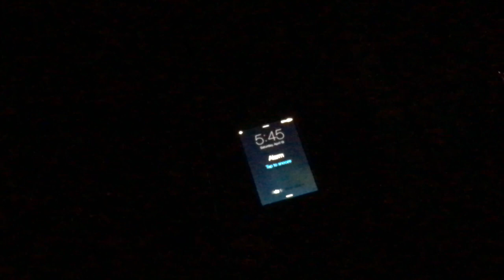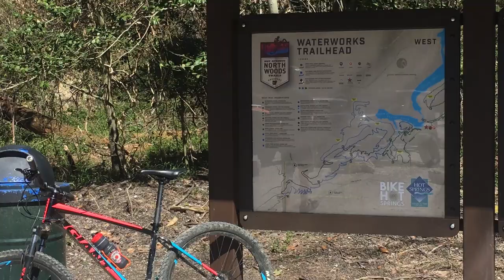Northwoods Trails -- Spring Break 2019 Episode 1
Trail Quality: Magnificent. Video Quality: Mediocre...

In the first episode of Spring Break 2019, I venture to Hot Springs, Arkansas to check out the new trail system they've built called "Northwoods". I met Colin there and we had a blast riding around for the afternoon. That is until I hit my pedal on a rock...